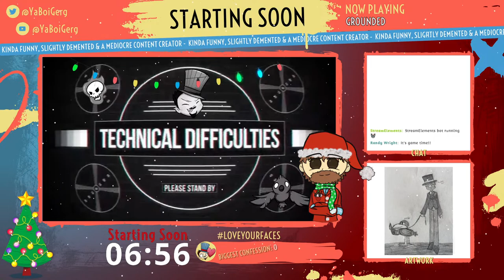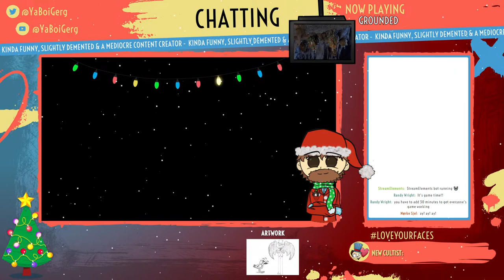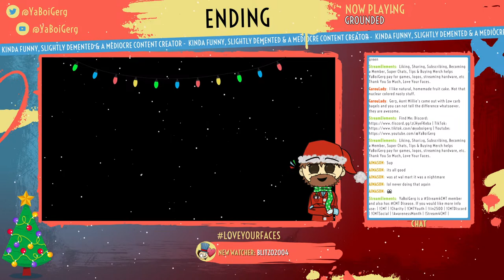Grounded - We've Been Shrunk For The Holidays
YaBoiGerg has been shrunk for the Holidays. Can we get presents under our tree, make our base festive and not get killed by wondering spiders? Let's find out.

🛑 WARNING ► YaBoiGerg isn't always KID FRIENDLY! He's A Very HARD 90's PG13!

🎞️ VIDEO EDITORS ►
Edited By: YaBoiGerg

🎼ART/MUSIC/PODCAST/KIDS BOOK ►
Artist ► Zer0:

🎞️JUMP TO IT ►
0:00 - Stream Start